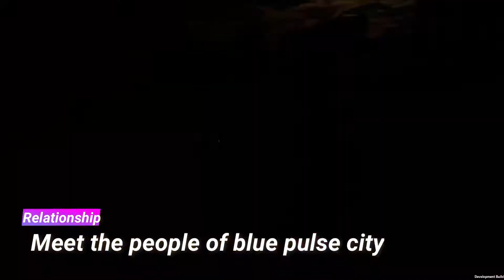2021 巴哈姆特 ACG 創作大賽 - 遊戲組 - 霓虹之尾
作品名稱：霓虹之尾

作者名稱：火箭果汁遊戲工作室

作品簡介：
《霓虹之尾》是一款具速度感的開放世界動作角色扮演遊戲，玩家將扮演一位夢想成為直排輪明星選手的女孩，一同在一座未來幻想城市中探險。途中發現在城市各區域中發生的異常現象，最後竟是會導致城市毀滅的危機！？